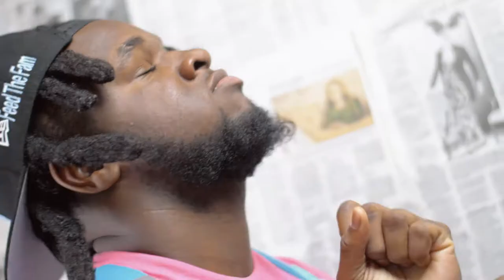Revenge Therapy - Session 58 Feat. Wizop Performing “Whole Thing”